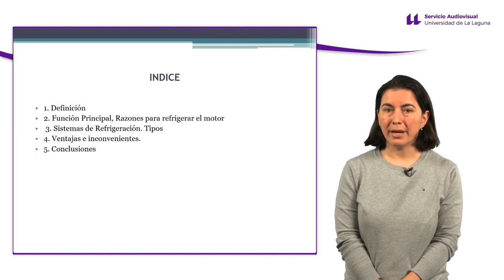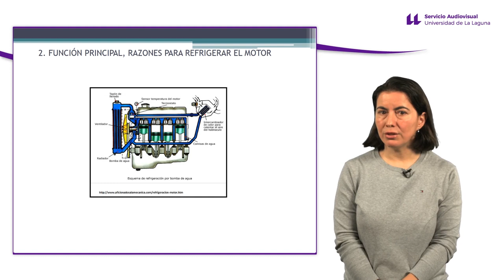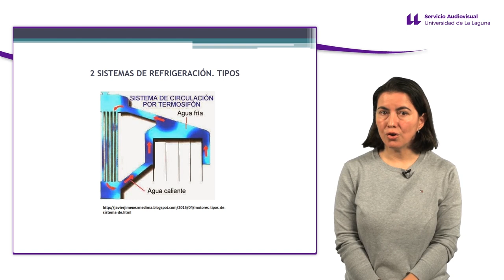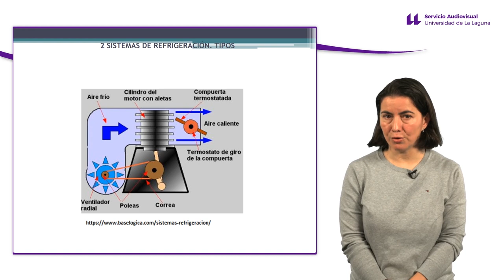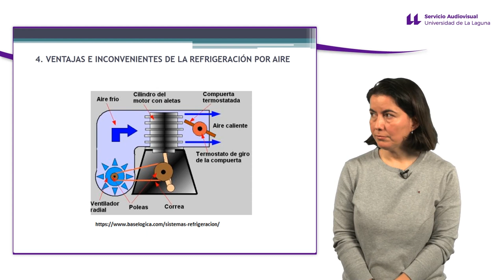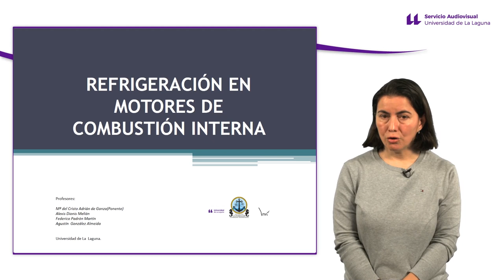Refrigeración en motores de combustión interna